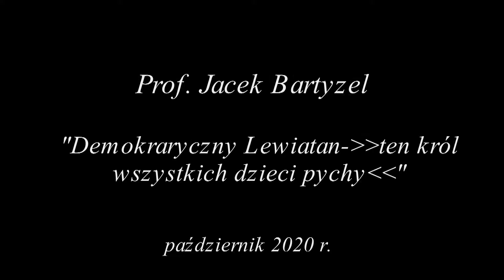XIX Sympozjum Tarnogórskie - Prof. Jacek Bartyzel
Prof. Jacek Bartyzel, teatrolog, historyk myśli politycznej, filozof polityki, kierownik Katedry Hermeneutyki Polityki w Uniwersytecie Mikołaja Kopernika w Toruniu (wykłada również w WSKSiM w Toruniu) wygłosił wykład "Demokratyczny Lewiatan - ten król wszystkich dzieci pychy".
Pełny tekst zostanie zamieszczony w książce "Demokracja autentyczna czy totalitarna?", której wydanie planowane jest na luty 2021 r. [Program XIX STG
realizacja i montaż: Foto Video Beno